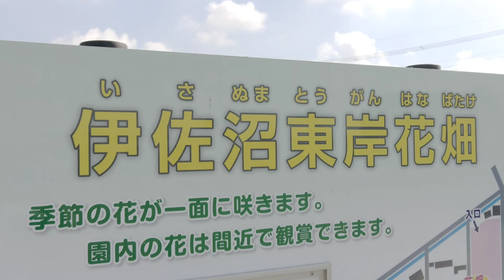1.5倍速でどうぞ！川越 夏本番 ひまわり満開！夏休み 伊佐沼東岸花畑 2021年8月6日(金)の開花状況 自由研究＆思い出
川越市 伊佐沼東岸花畑ホームページ

川越 パワースポット
伊佐沼 東岸花畑 ひまわり満開！夏休み
自由研究＆思い出

川越駅まで池袋から33分！

Visite touristique